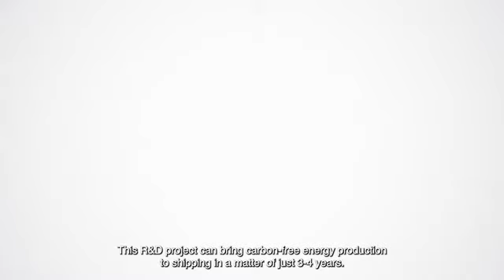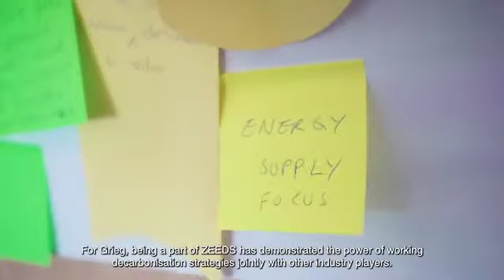Decarbonizing NOW - Wärtsilä at the digital Nor -Shipping event June 2021.